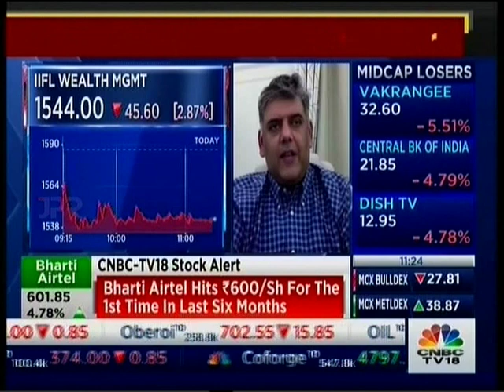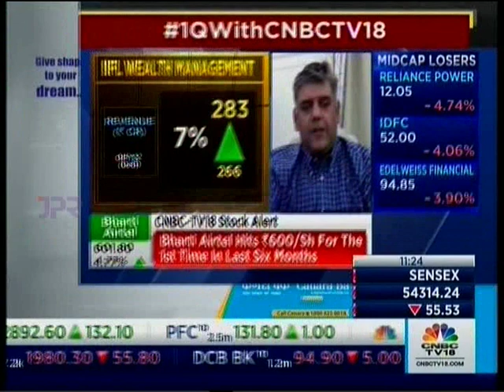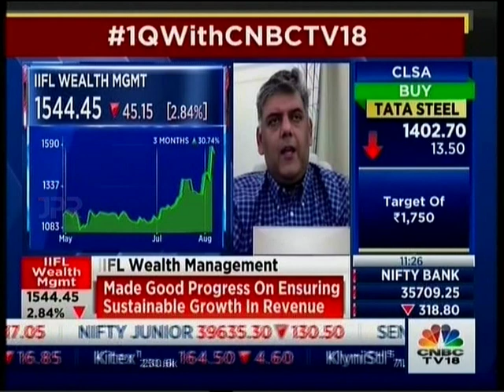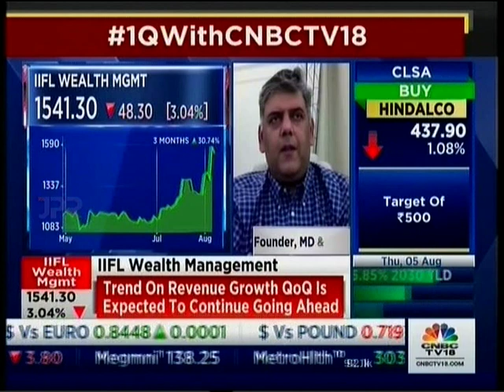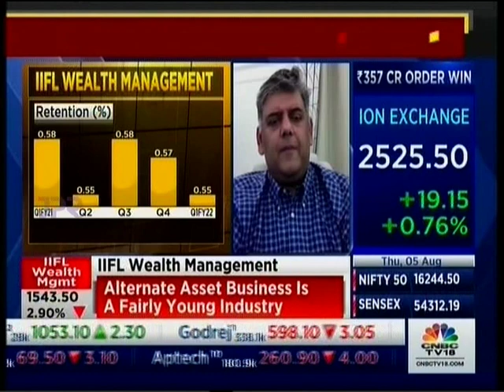Karan Bhagat, MD & CEO, IIFL Wealth & Asset Management featured on CNBCTv18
Karan Bhagat dwells on our quarterly results, the sustainable growth witnessed in ARR, and the tailwinds in the wealth and asset management industry.